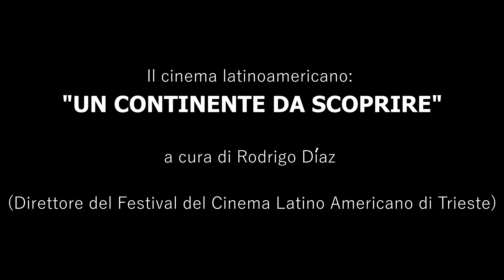Conferenza inaugurazione Rassegna cinematografica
Verso l'orizzonte del nuovo cinema Argentino: lo scenario sociale dietro/dentro lo schermo.
Lunedì 26 giugno 2017 - Aula 1 Teaching Hub - Campus di Forlì